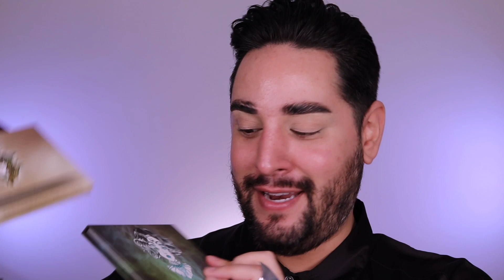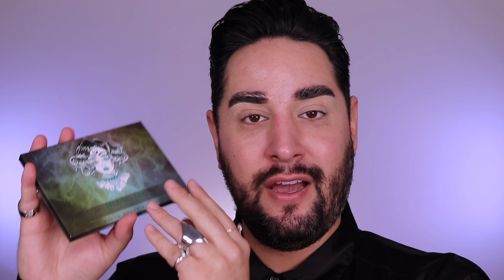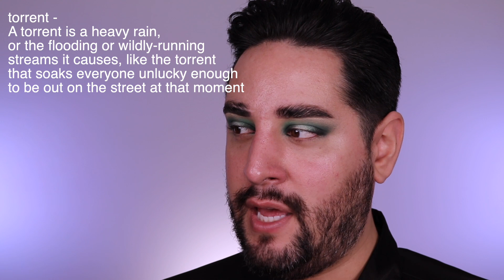It Knows Your Name?! - Ghost Stories & Makeup PT45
Happy Monday! I have another Ghost story video for you! I'll be reading and listening to your ghost stories you have sent me while doing my Makeup!

The Pallettes i used in this video!

Video series inspired by @BaileySarian    "Murder, Mystery and Makeup Mondays"